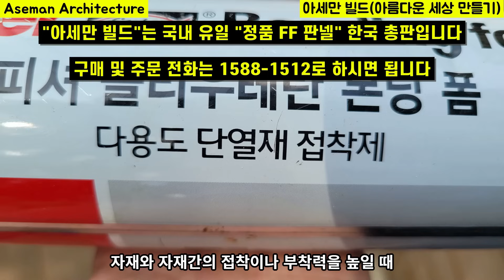FF판넬,단열은 망했다!,FF판넬단점,FF판넬장점,FF판넬시공정석,FF판넬주의점,FF판넬단열성,FF판넬내구성,FF판넬접착방법,FF판넬단열시공방법,FF판넬시공단점,FF판넬시공법,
FF판넬을 시공할 때 우레탄 폼본드를 사용하면 단열은 망합니다.
대부분 FF판넬과 FF판넬간의 맞닿이는 부분에 폼 본드를 사용하는데 시공오류 입니다.
폼 본드의 재료물성은 접착을 위한 재료이지 단열성을 높이는 자재가 아니라는 겁니다.

"아세만 빌드"는 "정품 FF판넬" 한국 총판으로써
시공업체나 일반인에게 보다 정확하고 효율적인 시공법을 공유할 의무가 있습니다.
따라서 자체 공장에서 테스트용 체류형 쉼터를 지으면서
여러가지 테스트를 거친 결과 "FF판넬"의 정석 시공법을 확정하였습니다.

오늘은 그 1부로 FF판넬의 단점과 보완방법,
기존 시공방식과는 다른 FF판넬 시공법을 알아보았습니다.

많은 분들께 도움되는 유익한 내용이길 희망합니다.
감사합니다^^

* 정품 FF판넬 구매 및 상담은 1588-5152 *

-아세만 빌드(아름다운 세상 만들기) 가족 일동-